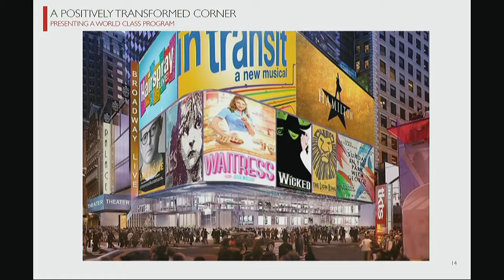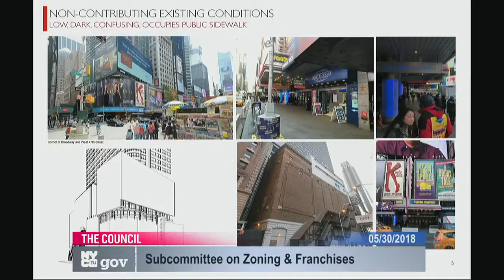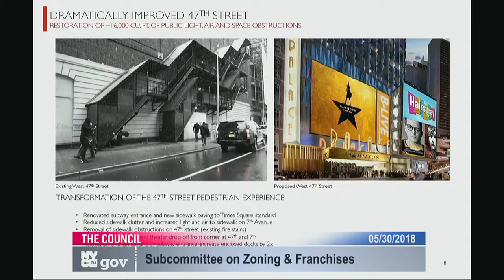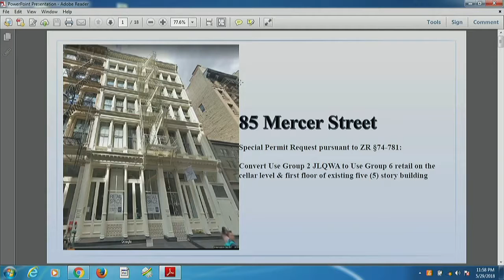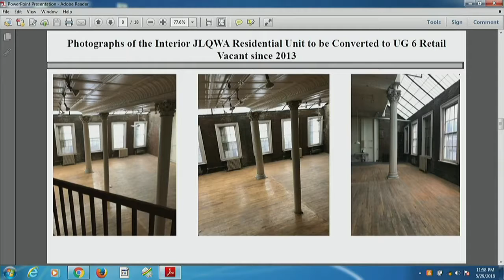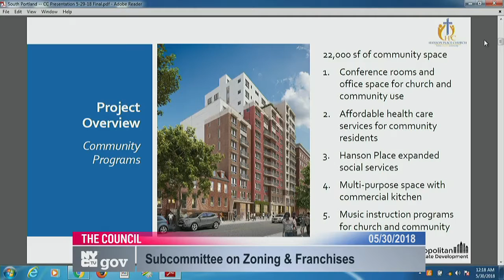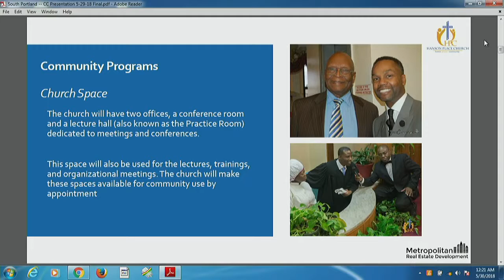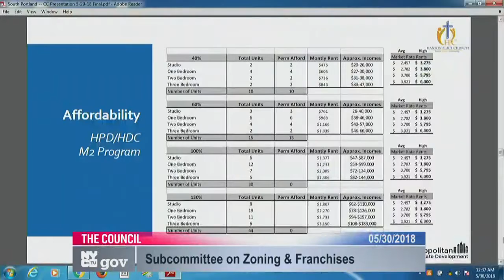Subcommittee on Zoni... NYCC PV 250 16 180530 094723